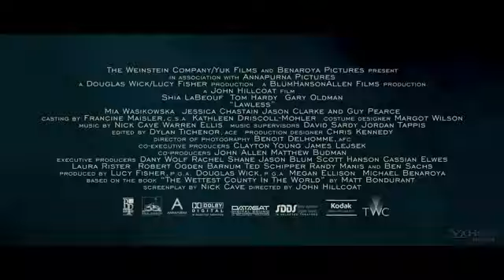Lawless Official Trailer HD Shia LaBeouf Tom Hardy H264 AAC 360p